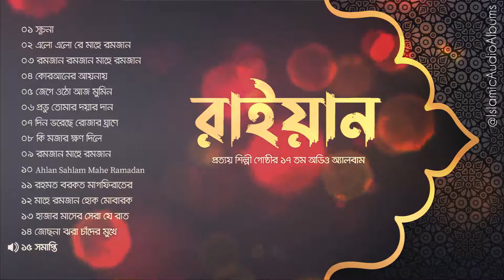[সম্পূর্ণ অ্যালবাম] রাইয়ান | প্রত্যয় শিল্পী গোষ্ঠী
(সরাসরি পছন্দের গানটি শুনতে সময়ের উপর ক্লিক করুন। যেমন: 10:51)

00:02 সূচনা
00:56 এলো এলো রে মাহে রমজান
06:07 রমজান রমজান মাহে রমজান
10:51 কোরআনের আয়নায়
16:16 জেগে ওঠো আজ মুমিন
20:28 প্রভু তোমার দয়ার দান
23:43 দিন ভরেছে রোজার ঘ্রাণে
26:35 কি মজার ক্ষণ দিলে
32:00 রমজান মাহে রমজান
35:29 Ahlan Sahlan Mahe Ramadan
38:59 রহমত বরকত মাগফিরাতের
43:36 মাহে রমজান হোক মোবারক
48:53 হাজার মাসের সেরা যে রাত
52:38 জোছনা ঝরা চাঁদের মুখে
56:40 সমাপ্তি

bangla islamic song prottoy shilpi gosthi প্রত্যয় শিল্পী গোষ্ঠী প্রত্যয় শিল্পীগোষ্ঠী islamic audio albums প্রত্যয় শিল্পীগোষ্ঠীর গান Raiyan album saifullah mansur islamic song Islamicaudioalbums ramadan song নতুন রমজানের গান new ramadan song mahe romjaner gan Romjaner gan bangla islamic song 2020 saifullah mansur islamic song full album new bangla islamic song saifullah mansur official সম্পূর্ণ অ্যালবাম